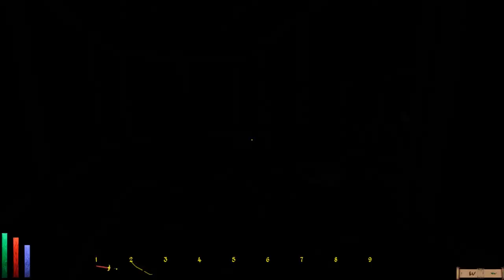Let's Play Daggerfall Unity (Blind), Part 173: Azura's Star!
(Part 2 of 2) We've finished exploring The Citadel of Hawking, and now it's time to claim our prize: The one and only Azura's Star!